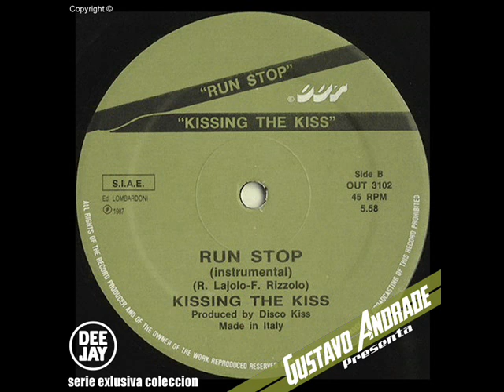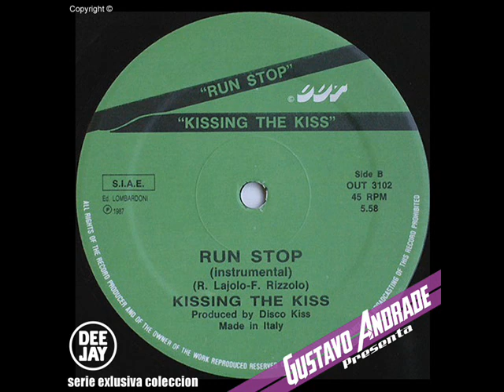KISSING THE KISS - Run Stop (1987)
Lado: A
Run stop (Vocal) (6:36)

Lado: B
Run stop (Instrumental) (6:31)